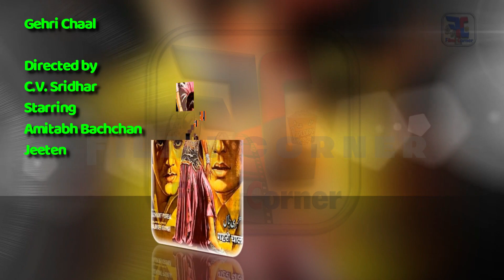Jeetendra and Hema Malini Together Movies | Hit or Flop | Box Office Collection Analysis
Jeetendra and Hema Malini Together Movies List | Hit or Flop | Box Office Collection Analysis | Jeetendra and Hema Malini Together Movies Box Office Collection Analysis Hit and Flop Movies List. Jeetendra and Hema Malini's Pair, Hema Malini with Jeetendra Movies Together, Jeetendra Vs Hema Malini. Jeetendra and Hema Malini Work Together in many Successful Movies. And audience like they both work together.

Today Filmi कॉर्नर, / Filmi Corner will tell you about Jeetendra and Hema Malini Films Together Box Office Report Hit and Flop Movies List with All Details.  I Hope all My Viewers Like this Jeetendra and Hema Malini Together Movies | Hit or Flop | Box Office Collection Analysis Video. “Filmi Corner” Made this video for entertain people with valuable information.

Jeetendra and Hema Malini's Pair | Jeetendra Aur Hema Malini Ki Jodi | Jodi No. 1

Waris,

Directed by
Ramanna,
Starring
Jeetendra,
Hema Malini,
Prem Chopra,
Mehmood,
1969,

Garam Masala,

Directed by
Aspi Irani,
Starring
Aruna Irani,
Mehmood,
Jeetendra, as Jeetu, Special Appearance
Hema Malini,
1972,

Bhai Ho To Aisa,

Directed by
Manmohan Desai,
Starring
Jeetendra,
Hema Malini,
Shatrughan Sinha,
1972,

Gehri Chaal,

Directed by
C.V. Sridhar,
Starring
Amitabh Bachchan,
Jeetendra,
Hema Malini,
1973,

Khushboo,

Directed by
Gulzar,
Starring
Jeetendra,
Hema Malini,
1975,

Dulhan,

Directed by
C. V. Rajendran,
Starring
Jeetendra,
Hema Malini,
Jamuna,
1975,

Kinara,

Directed by
Gulzar,
Starring
Jeetendra,
Hema Malini,
Dharmendra,
1977,

Palkon Ki Chhaon Mein,

Directed by
Meraj,
Starring
Rajesh Khanna,
Hema Malini,
Jeetendra,
1977,

Hum Tere Aashiq Hain,

Directed by
Prem Sagar,
Starring
Jeetendra,
Hema Malini,
1979,

The Burning Train,

Directed by
Ravi Chopra,
Starring
Dharmendra,
Vinod Khanna,
Jeetendra,
Hema Malini,
Parveen Babi,
Neetu Singh,
1980,

Jyoti,

Directed by
Pramod Chakravarty,
Starring
Jeetendra,
Hema Malini,
1981,

Meri Aawaz Suno,

Directed by
S. V. Rajendra Singh Babu,
Starring
Jeetendra,
Hema Malini,
Parveen Babi,
1981,

Farz Aur Kanoon,

Directed by
K. Raghavendra Rao,
Starring
Jeetendra,
Rati Agnihotri,
Hema Malini,
1982,

Samraat,

Directed by
Mohan Segal,
Starring
Dharmendra,
Jeetendra,
Hema Malini,
Zeenat Aman,
1982,

Justice Chaudhury,

Directed by
K. Raghavendra Rao,
Starring
Jeetendra,
Sridevi,
Hema Malini,
Moushumi Chatterjee,
1983,

Qaidi,

Directed by
S S Ravichandra,
Starring
Jeetendra,
Shatrughan Sinha,
Madhavi,
Hema Malini,
1984,

Apne Apne,

Directed by
Ramesh Behl,
Starring
Jeetendra,
Hema Malini,
Rekha,
1987,

Mulzim,

Directed by
K. S. R. Das,
Starring
Jeetendra,
Hema Malini,
Shatrughan Sinha,
Amrita Singh,
1988,

Jaan Hatheli Pe,

Directed by
Raghunath Jhalani,
Starring
Dharmendra,
Jeetendra,
Raj Babbar,
Hema Malini,
Rekha,
1987,

Jai Kaali,

Directed by
Nikhil Saini,
Starring
Jeetendra,
Hema Malini,
1992,

►Note:➜
Please note that all the media and content use in this channel to entertain people with valuable information.

►Music
Track: Cavalry